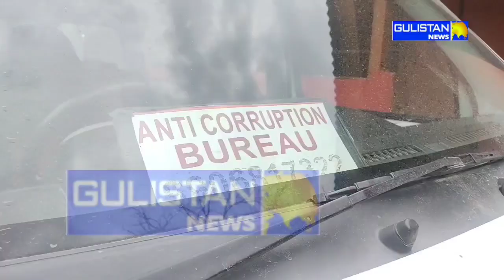ACB Trapped Rural Development Department AEE For Demanding & Accepting 4000 Rs Of Bribe At Baramulla